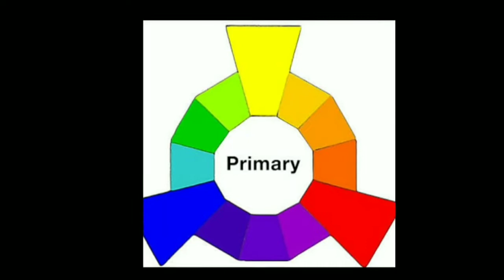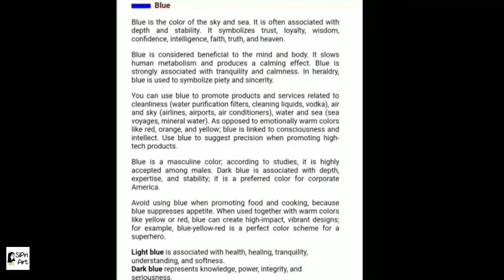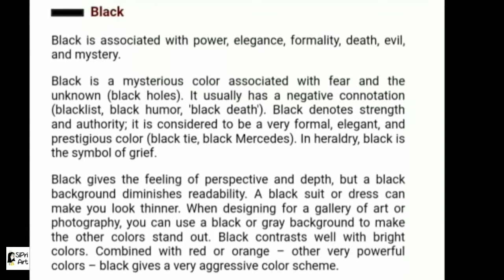Nift color theory/NIFT NID color theory/colortheory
This tutorial is for nift or nid aspirants. here I have made a video on color theory ...
primary, secondary and tertiary
I show color meaning ,and it's expression

nift color theory,color theory,color theory in hindi,color theory for nata,nid,nift,color theory warm colours and cool colours,nift and NID color theory,color theory meaning negative and positive expression,color theory questions and answer,color wheel,nift and NID grid pattern l,basics of colours theory,nift cat solutions,nift cat 2916 dawn to night,spring to autumn,colour psycology,nift cat solved papers,nift 2919 cat solutions,nift 2019